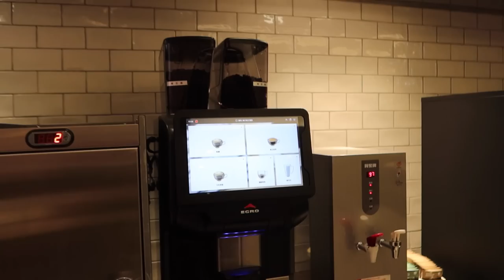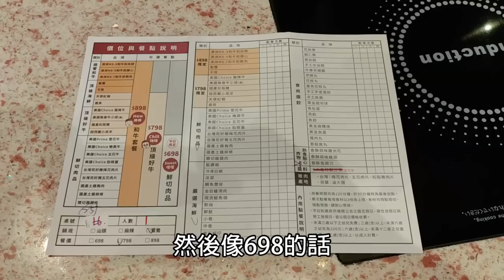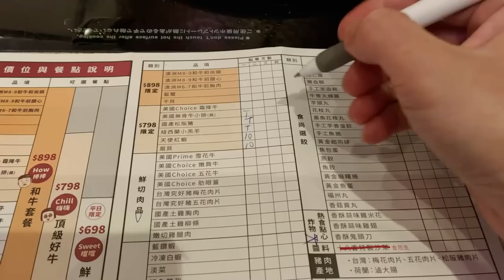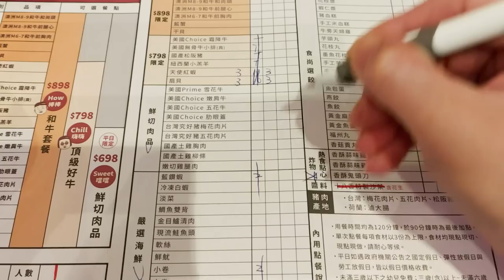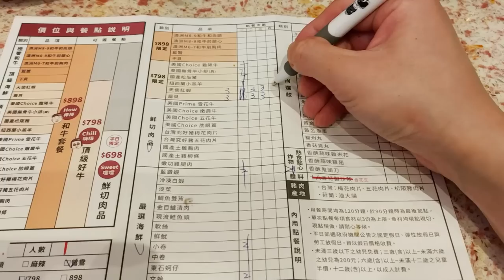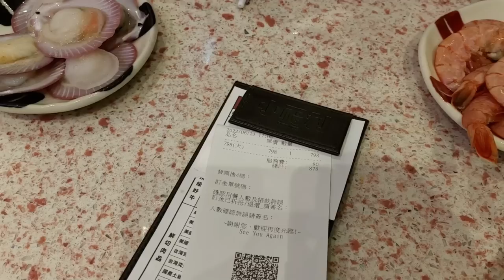饗食天堂老闆開的鴛鴦火鍋吃到飽！最低只要698元｜饗賓餐旅｜美酒｜一人友善店｜大食い bigeater｜大胃王養成中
小福利火鍋會所 中和環球店
新北市中和區中山路三段122號4樓